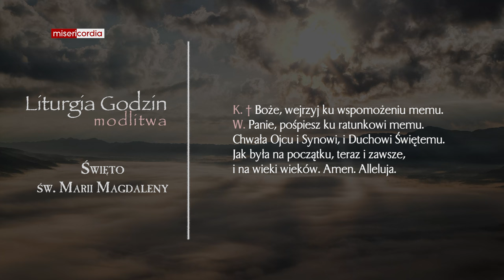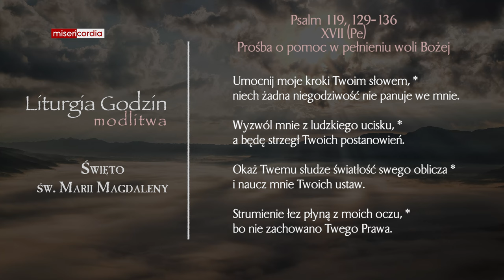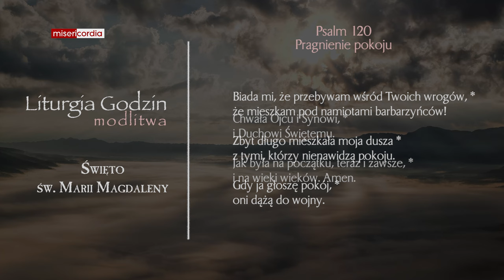Liturgia Godzin | Modlitwa Południowa | Święto św. Marii Magdaleny